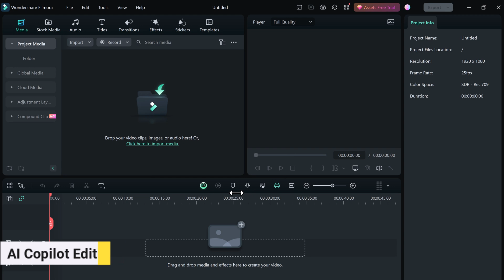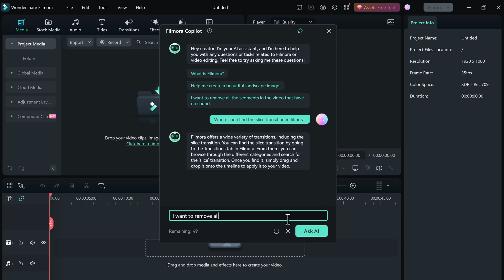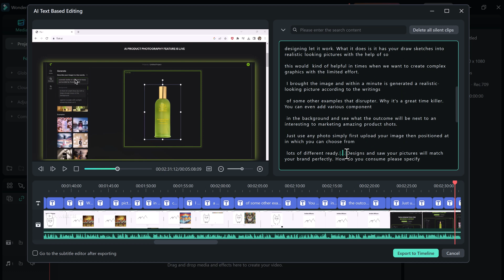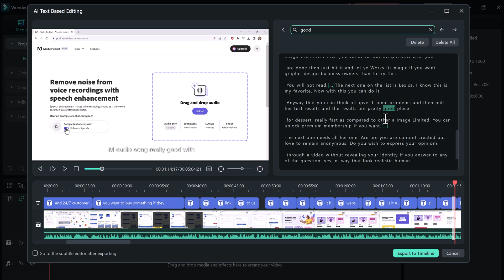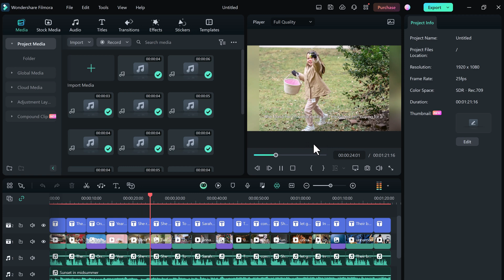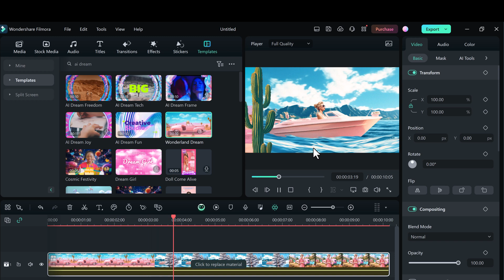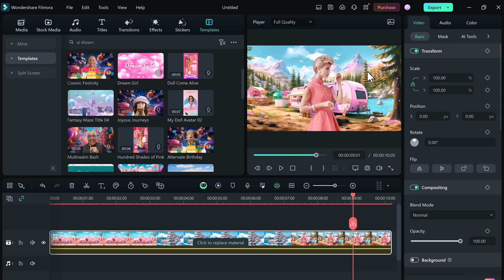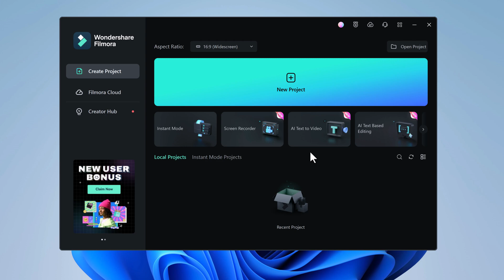Filmora 13: All New Features | Best AI-Powered Video Editing Software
Filmora 13 is here to revolutionize your editing experience!  Packed with cutting-edge AI features, it streamlines your workflow like never before. AI Copilot suggests edits,  AI Text to video, AI Text Based Editing, and  AI Music Generator creates custom soundtracks. Plus, enjoy AI Portrait mode, tons of titles & effects, and easy-to-use color grading. ✨
Get ready to create stunning videos faster than ever!
text-based video editing,